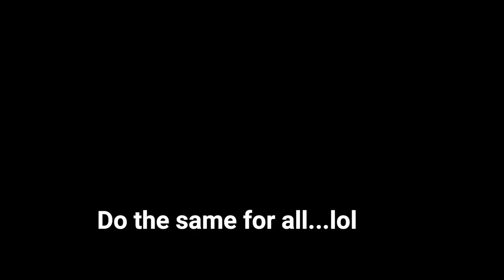HOW TO COLONIZE GRAIN FAST 100% COLONIZED MYCELIUM - FAST MYCELLIUM GROW